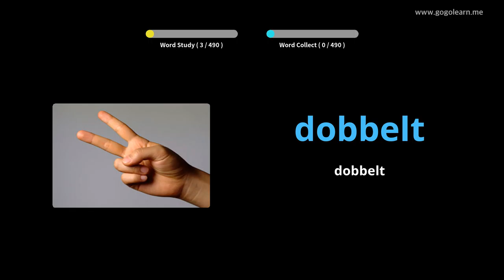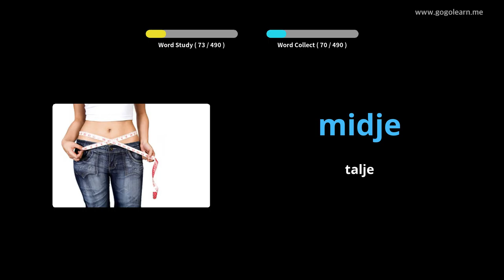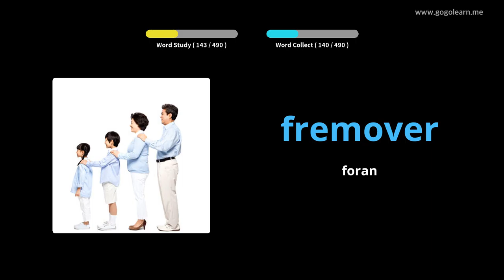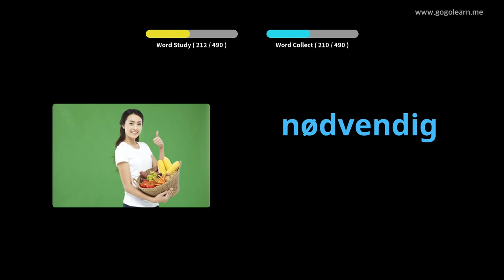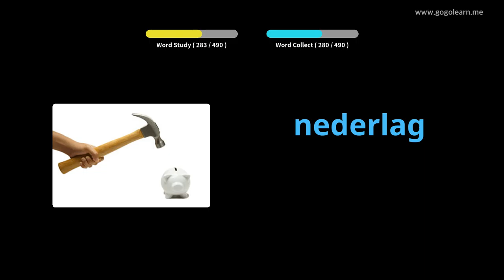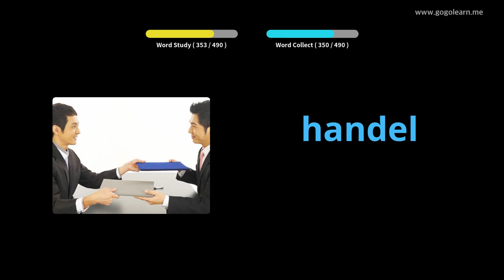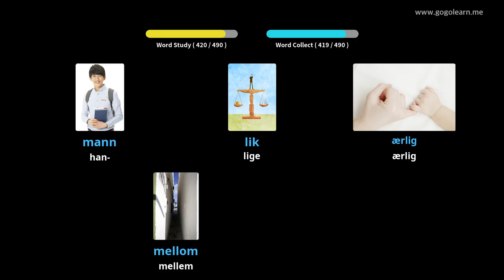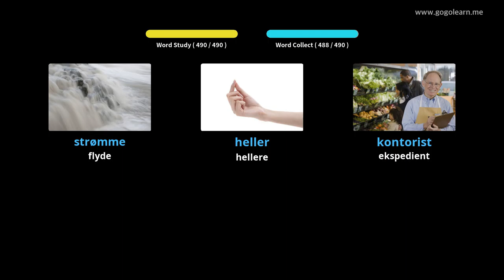Lær Norsk Gjennom Bilder |Norsk Ordforråd Grundlæggende Gymnasium | Golearn